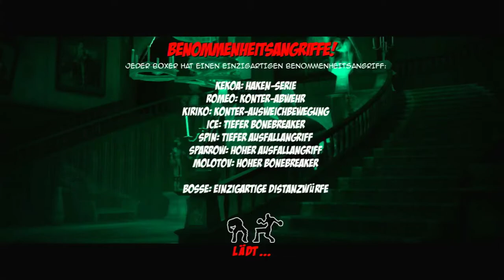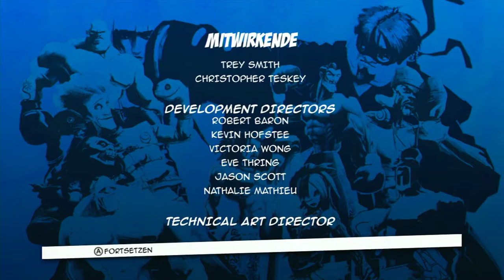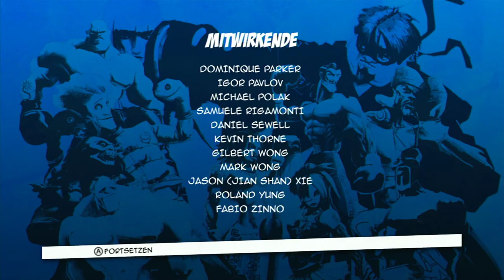Facebreaker Xbox 360 + DAS WALKTROUGH FINALE + mit MANNING + Let´s Play Teil 53